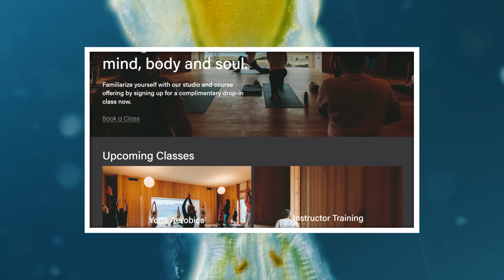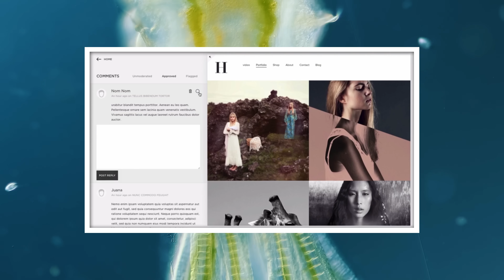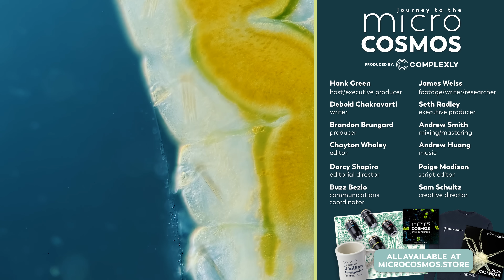You Have Something in Common With This Horrifying Tube Worm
When James, our master of microscopes, was looking through samples he’d received from Spain, he didn’t expect to see this—a creature straight out of a horror movie, with dark reddish brown eyes and tentacles streaming out of its mouth.